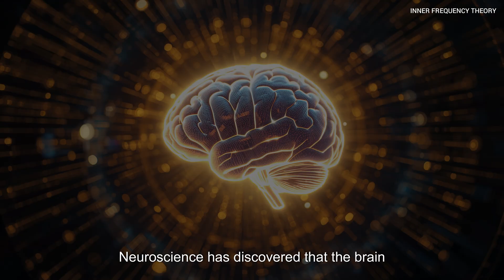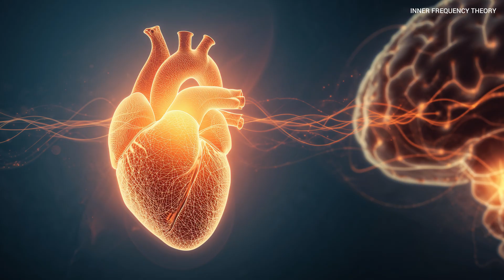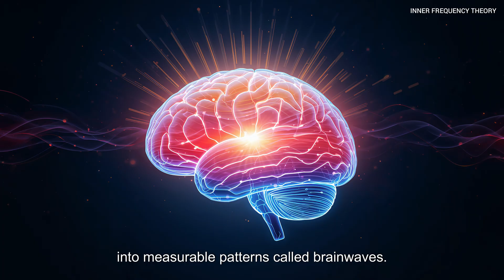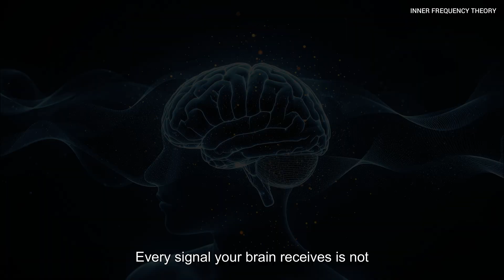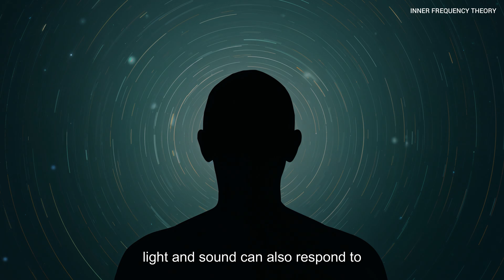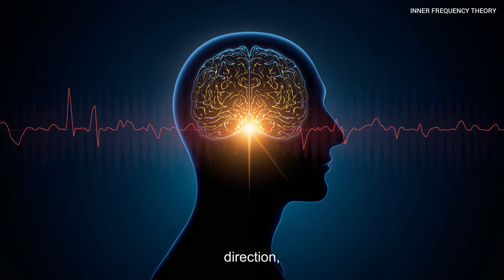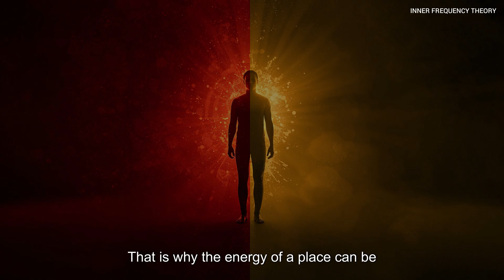Your Brain is an Antenna: Tuning Into the Field of Consciousness | INNER FREQUENCY THEORY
What if your brain is not just a biological machine, but an antenna tuned to the frequencies of consciousness?
This Deep Explainer explores how thought, emotion, and electromagnetic resonance connect the human mind to a universal field of information.

Modern neuroscience shows that your brain emits measurable frequencies, and physics suggests that awareness may be more than chemistry — it may be communication.
From brainwave states to the Schumann Resonance of the Earth, this episode reveals how coherence, emotion, and focus can literally tune your perception to a higher signal.

This is not mysticism. It’s resonance — the physics of consciousness.
When your mind and heart align, you are not just thinking, you are transmitting.

🎧 Best experienced with headphones for focus and immersion.
🧠 New Deep Explainers every week — exploring science, frequency, and human awareness.

Your thoughts are not trapped in your head. They are part of a greater signal.